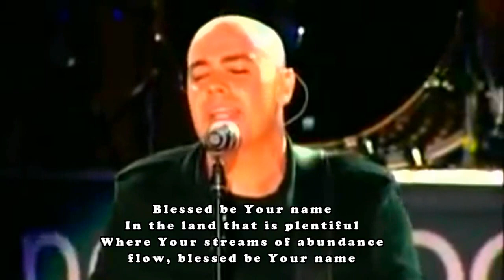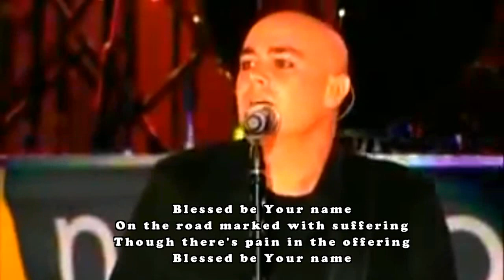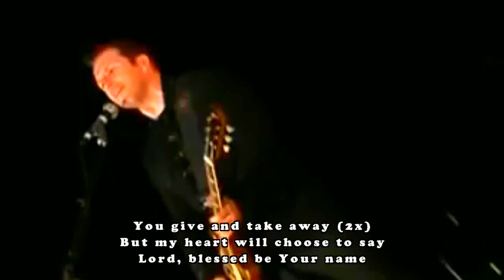Blessed Be The Name of the Lord You Give and Take Away - Newboys Praise and Worship